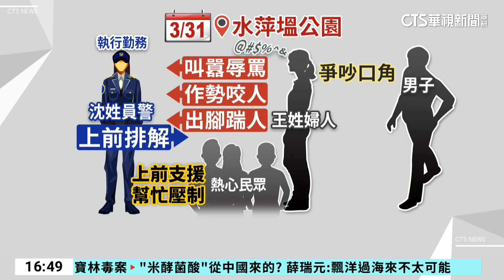女警勸架反遭婦攻擊 路人出手合力制伏｜華視台語新聞 2024.04.01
上個月底，一名60多歲的王姓婦人在台南南區水萍塭公園和一名男子爆發口角衝突，當時正在執行勤務的沈姓女警趕緊上前排解，沒想到婦人情緒失控，叫囂辱罵外還作勢咬人，甚至出腳踹女警腹部，女警雖然被攻擊了還是盡全力將人控制，過程中還跌倒挫傷，所幸有2位熱心民眾上前幫忙，才順利壓制逮捕。